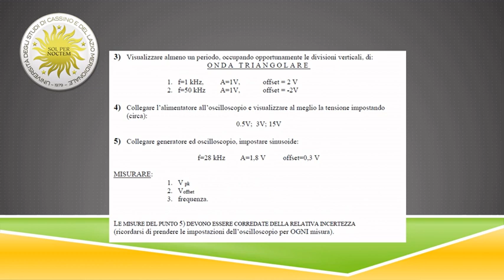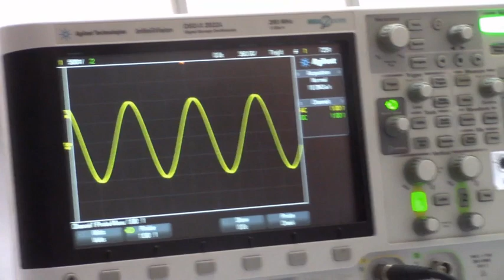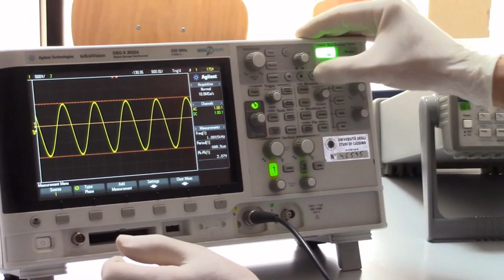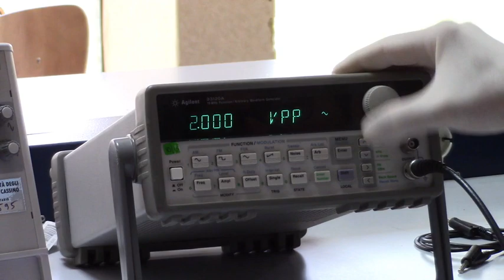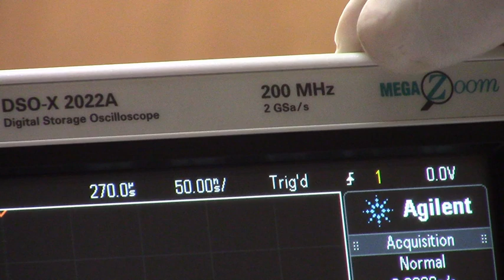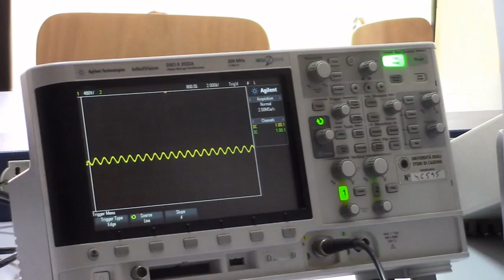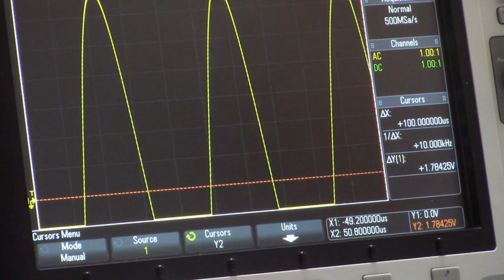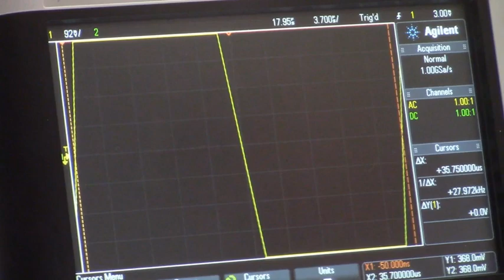Misure Elettroniche: Esercitazione 6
Uso dell’oscilloscopio digitale per misure di ampiezza e intervalli di tempo